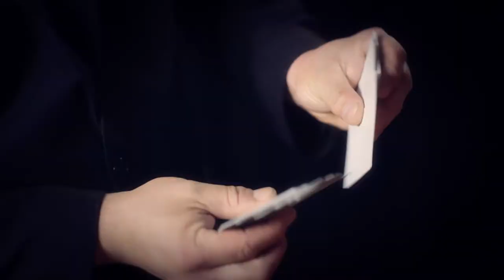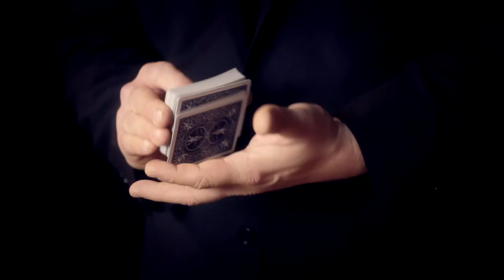Epic Deck by Scott Alexander presented by Rick Lax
Bring out the big guns! THREE COMPLETE TRANSFORMATIONS with ONE DECK. Now with bonus handling from Rick Lax.